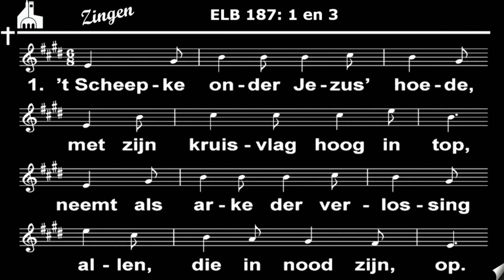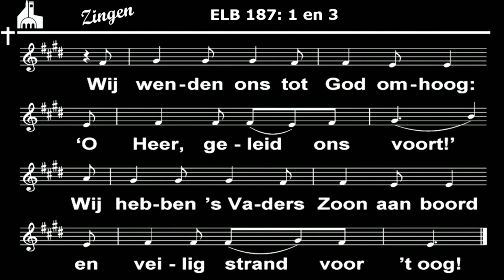't Scheepke onder Jezus' hoede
Wat is dat mooi:  al die mannenstemmen zingend: 't Scheepke onder Jezus' hoede